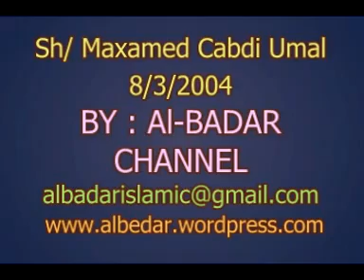Su'aalo iyo Jawaabo Sheekh Maxamed Cabdi Umal